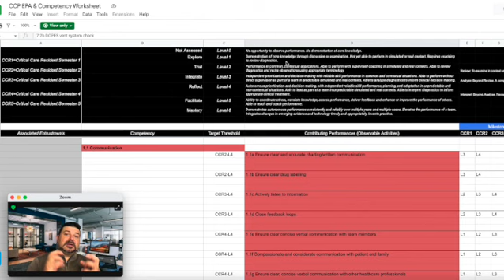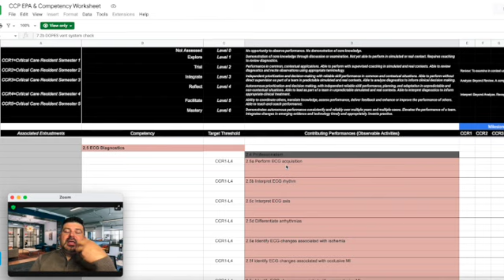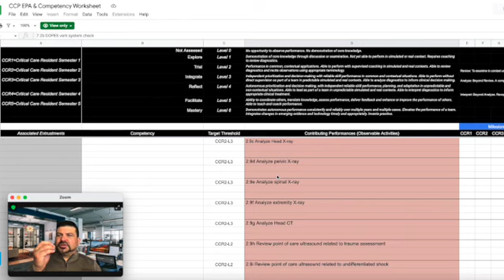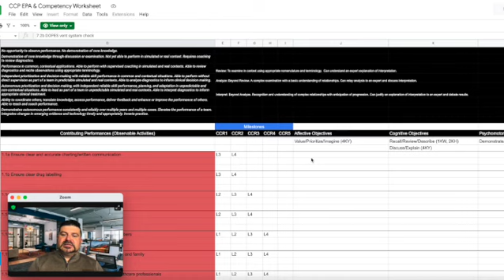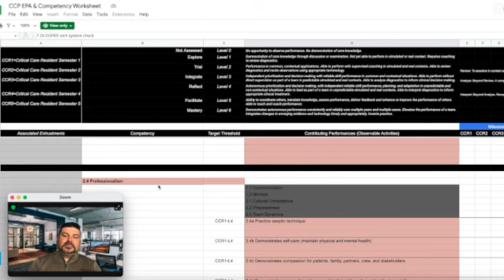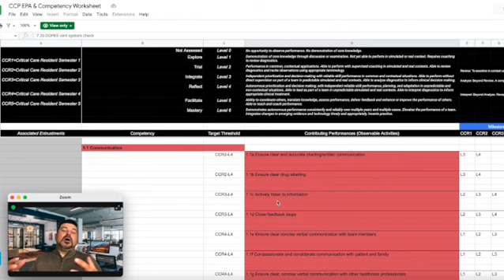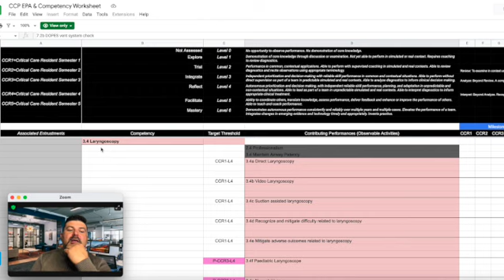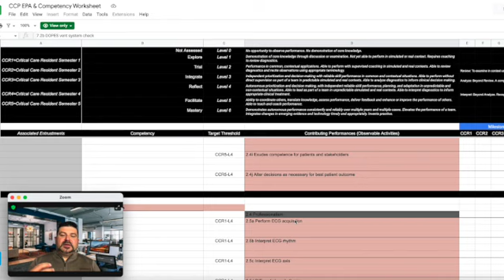Ornge Competency Framework Intro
An introduction into the draft competency framework at Ornge Medical Transport.